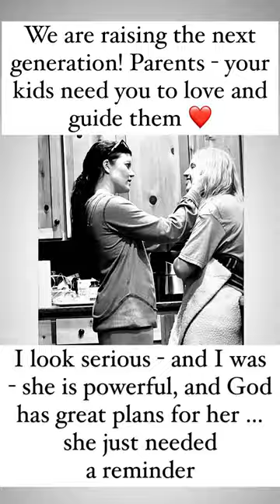Baby Shower! Can't Wait To Meet Baby Boy Caywood! | KetoMom Vlog